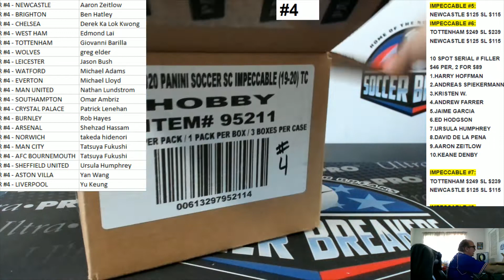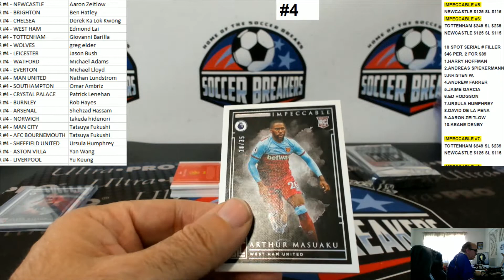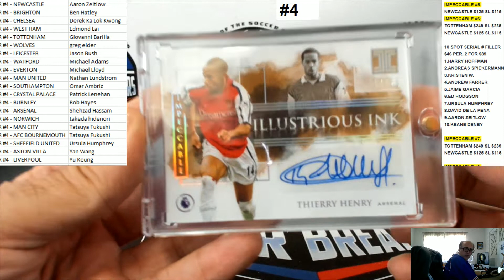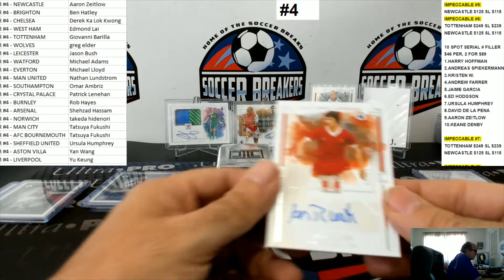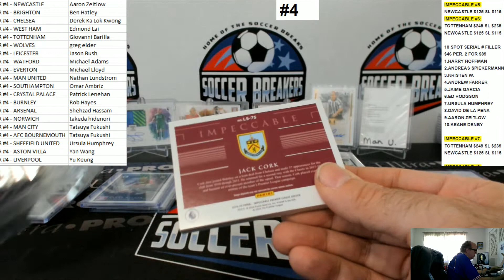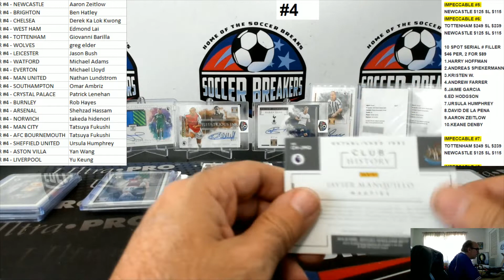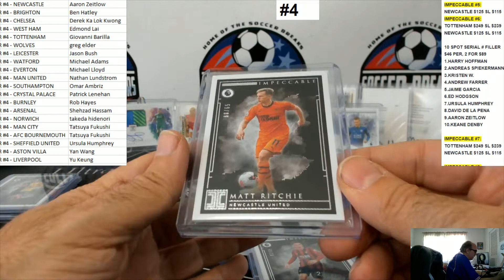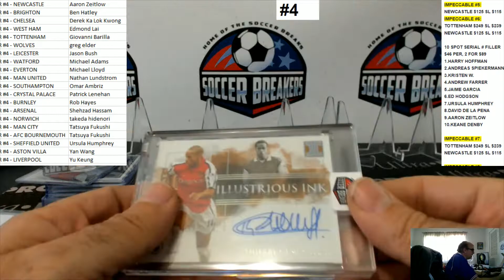2020 PANINI IMPECCABLE ENGLISH PREMIER LEAGUE EPL 3 BOX PYT HOBBY CASE BREAK #4 (SOCCER BREAKERS FC)